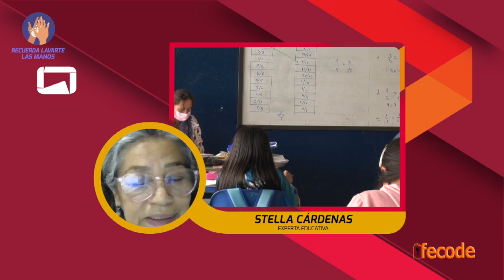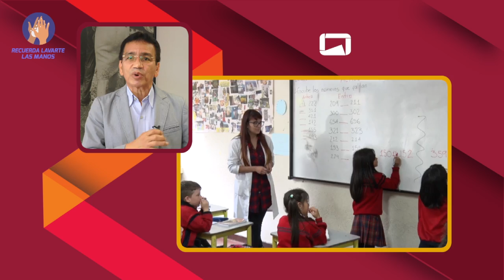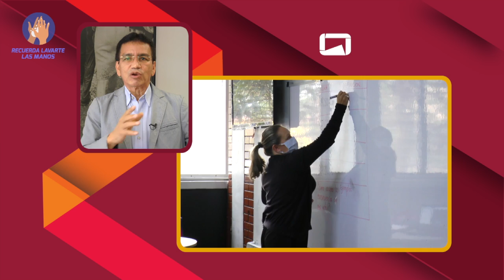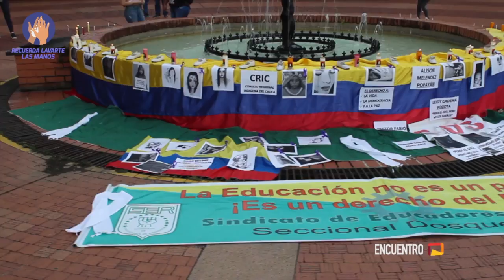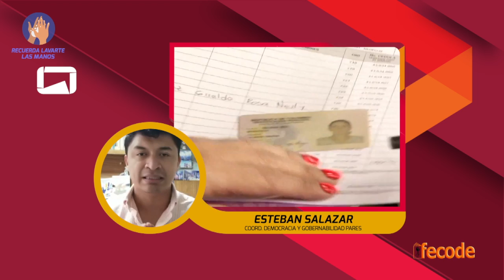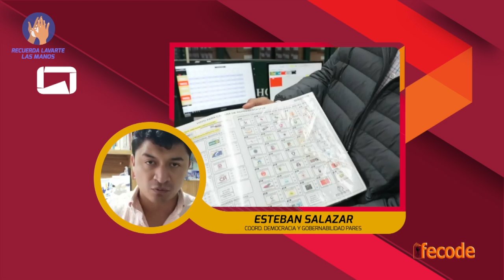365 ENCUENTRO FECODE 08 01 2022